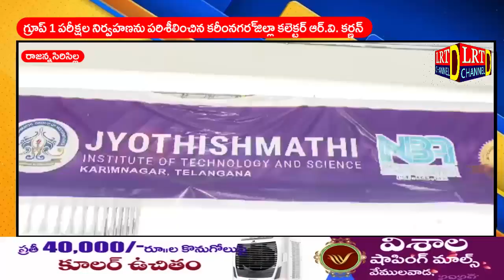గ్రూప్ 1 పరీక్షల నిర్వహణను పరిశీలించిన కరీంనగర్ జిల్లా కలెక్టర్ ఆర్.వి. కర్ణన్